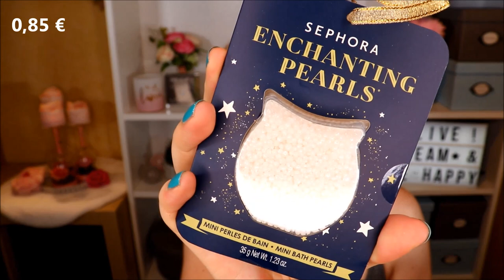ICH KONNTE NICHT SCHLAFEN... Sephora Haul & Verlosung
Da vieles im Sale war, habe ich mir bei Sephora schon mal ein paar Weihnachtsgeschenke organisiert.
Wenn man bedenkt, dass die Bestellung schon im September angekommen ist, ist es ganz schön widersprüchlich - aber so mag ich es :D

100 Teile Markenkosmetik Surprise Box
Revolution Adventskalender 2019
Essence Adventskalender 2019
Essence Adventskalender DIY 2019

♡ Schreibe mir einen lieben Kommentar unter dieses Video mit dem

Liebe Grüße
Claudi